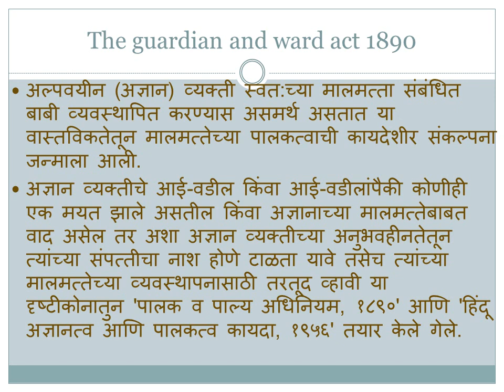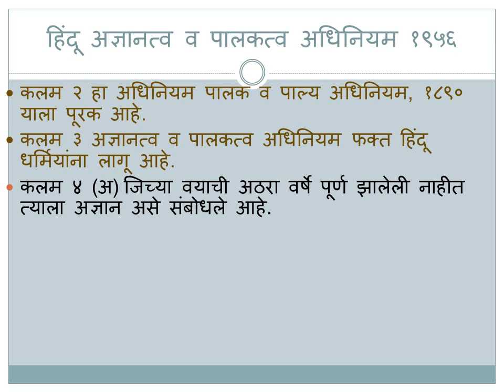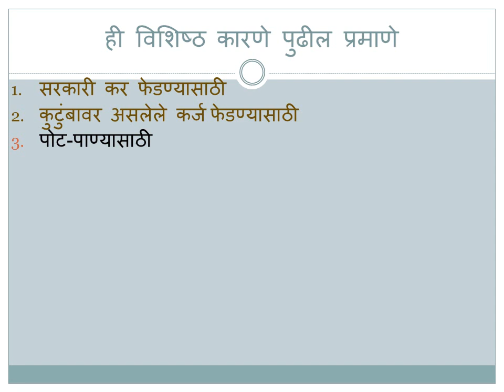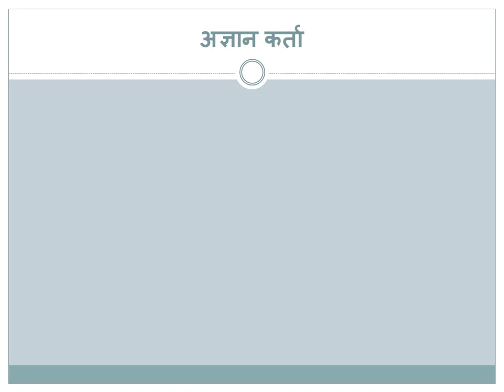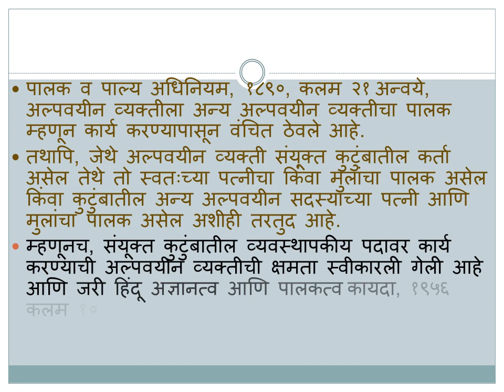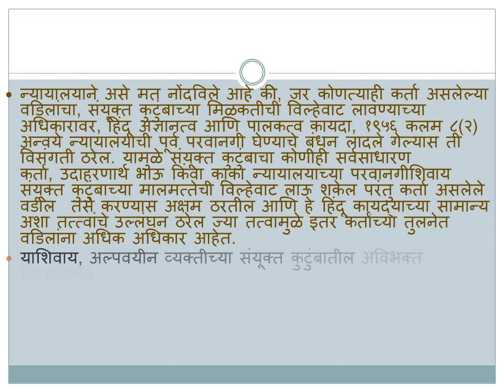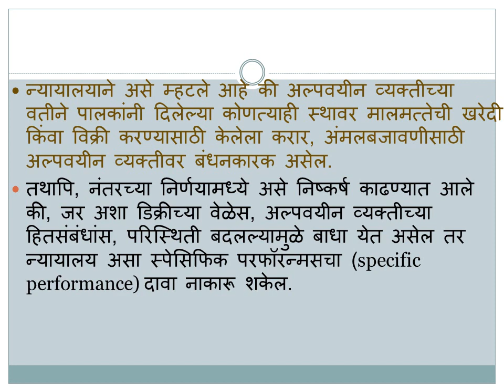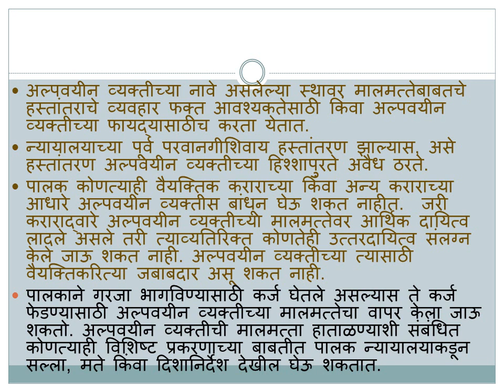अज्ञान व्यक्तीची संपत्ती विक्री करणे किंवा गहाण भाडेपट्टावर ठेवणे Property of Minor Sale Mortgage